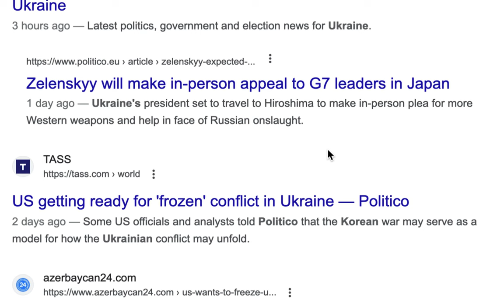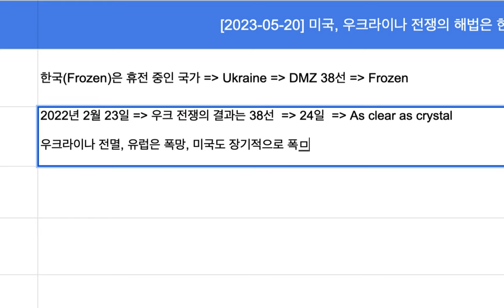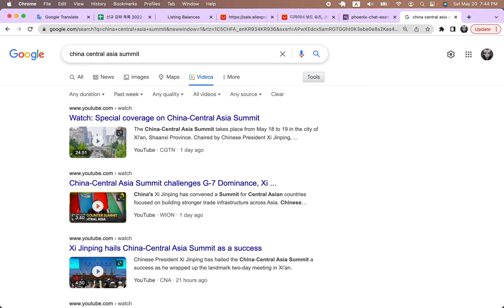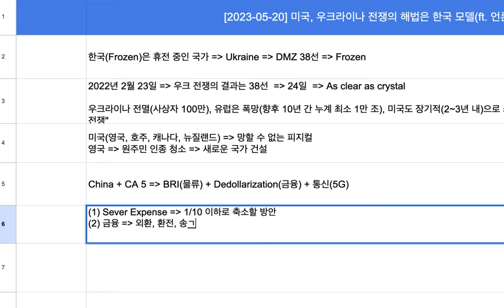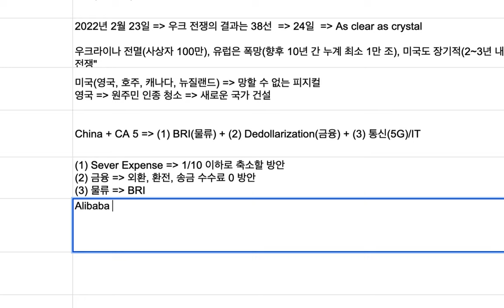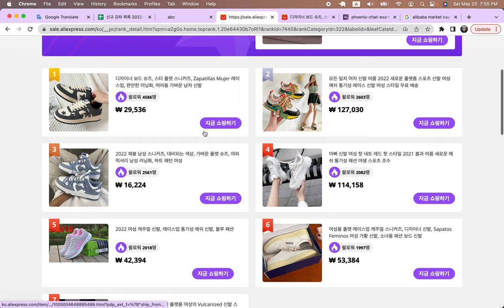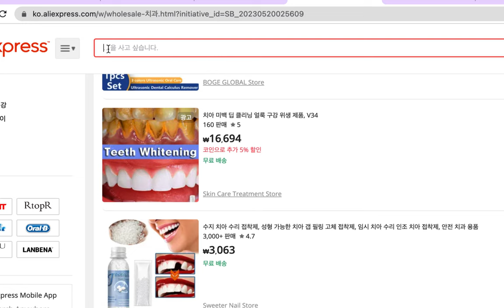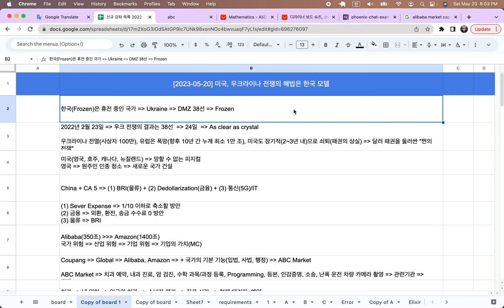[2023-05-20] 미국, 우크라이나 전쟁의 해법은 한국(ft. 중국 & ABC Market)